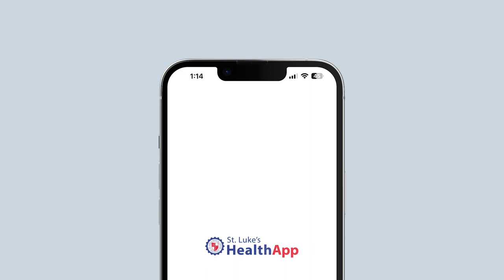St. Luke's HealthApp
StLukesHealthApp can help you stay healthy and fit! Get real-time results and insights that allow you to know exactly how your body is performing.

From heart rate monitoring to stress levels, our software-based healthandwellness tracking enables you to take control of your daily wellness goals.

Get this AI-powered healthapp for FREE, available until August 7, 2023, when you avail of any of the St. Luke’s Wellness ECU Packages.

DTI Permit No. FTEB-166431 Series of 2023